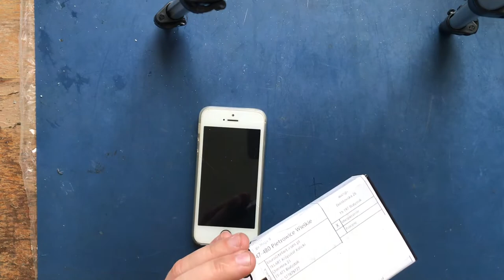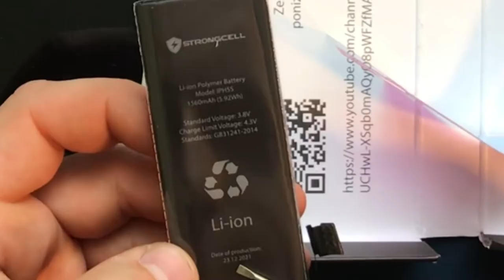Wymienia baterii w iPhone 5S + unboxing baterii przez laika cześć 1/2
W tym odcinku otwieranie przesyłki z baterią do iPhone 5S oraz jej wymian.
Dużo jest znaków zapytania i nie pewności co i jak ale w części 2 będą już jakieś konkretne wnioski. Troszkę cierpliwości i wrzucę 2 cześć.

Timeline:
0:00 - 3:24 Unboxing baterii Strongcell
3:25 - 4:44 Spostrzeżenia do baterii
4:45 - 5:27 Przygotowanie do pracy na telefonie
5:28 - 11:28 Otwierania telefonu
11:29 - 12:56 Ocena rozebranego telefonu
12:57 - 14:57  Odłączenie i wyciąganie baterii
14:58 - 17:39 Porównanie „nowej” z „starą” baterią
17:40 - 25:08 Usuwanie starej podklejki
25:09 - 26:48 Plan działania na kolejny dzień ( drugą cześć naprawy )

Aktualny odcinek wykonany za pomocą:
IPhone 7 - audio i wideo (telefon idzie do naprawy gwarancyjnej)